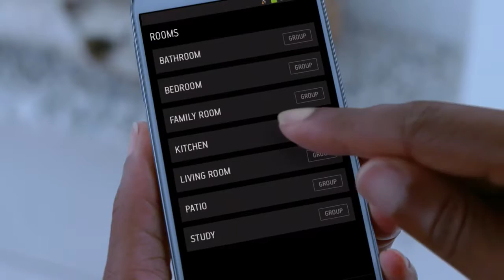Sonos TV Commercial Face Off